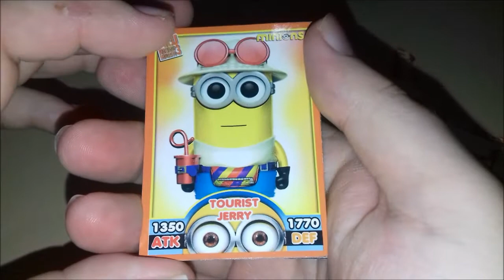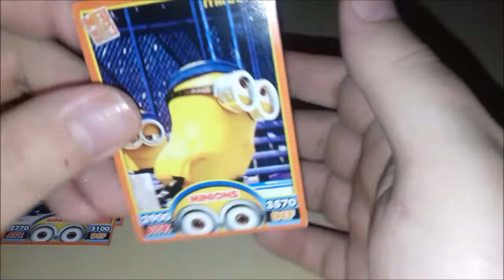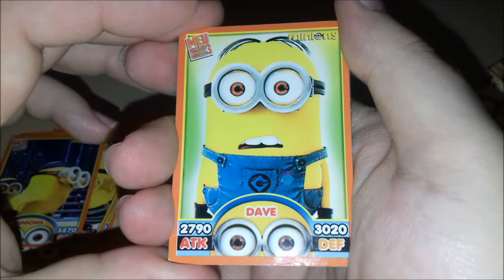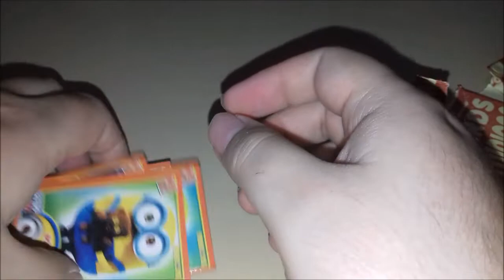Abrindo Cards de Minions Meu Malvado Favorito 3 de Banca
Vídeo Abrindo Cards de Minions Meu Malvado Favorito 3 de Banca